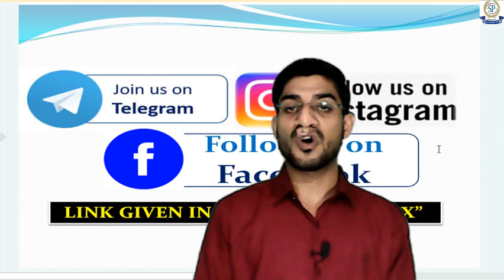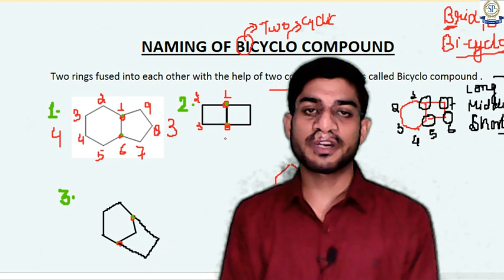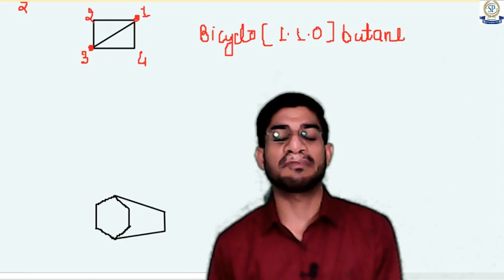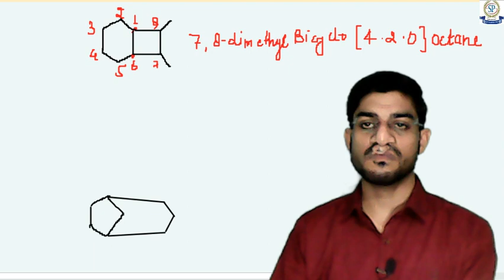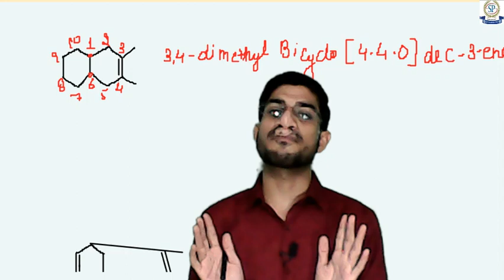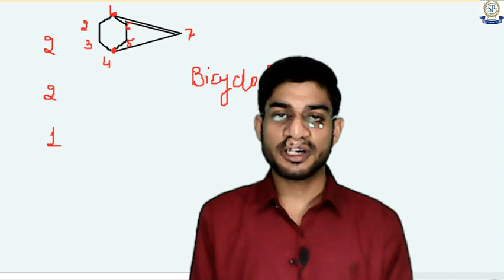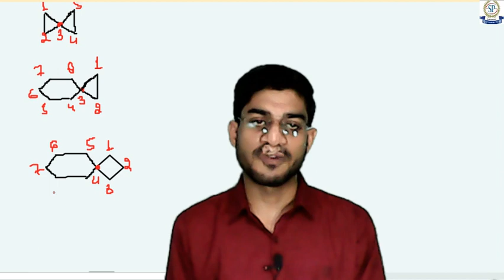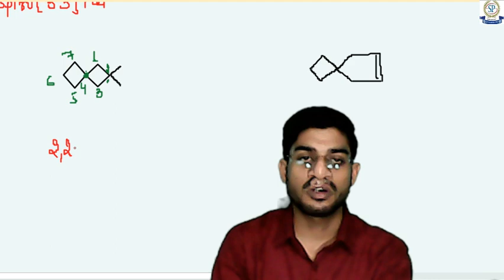IUPAC Nomenclature 12 || Naming Of Bicyclo and Spiro Compound || NEET/JEE/CUET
The iupac nomenclature system is a set of logical rules devised and used by organic chemists to circumvent problems caused by arbitary nomenclature .